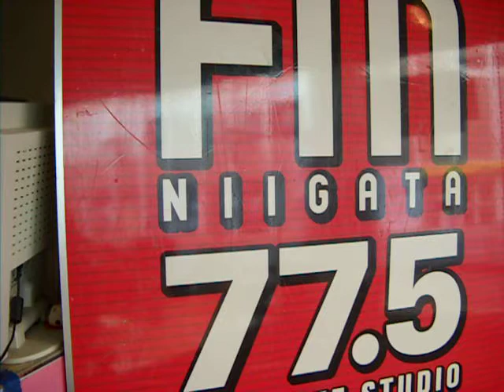7月８日 バトル結果！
上村知世一緒にランニングしませんか？

今年10月16日（日）にグアムで開催される『GUAM KO'kO'ROAD RACE』に参加を予定している上村知世と一緒にランニングの基礎を学ぶランニングクラブを結成します！

知世と一緒にグアムで走りたいという人はもちろん、これを機会にランニングの基礎を学びたいとお考えのみなさん、どんどん参加し­­­てください！！

第２回練習会の詳細は
実施日時 ： 2011年7月17日（日）　受付開始　8:00～　練習開始　8:30～
集合場所 ： FM-NIIGATA万代シテイサテライトスタジオ前